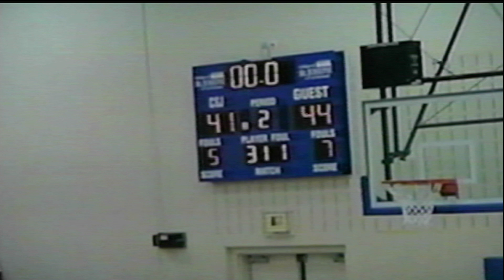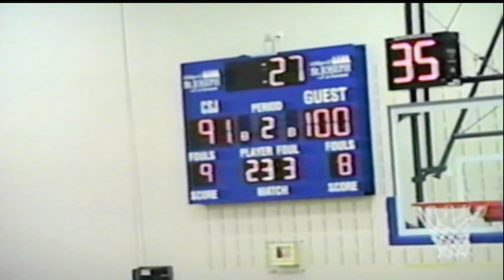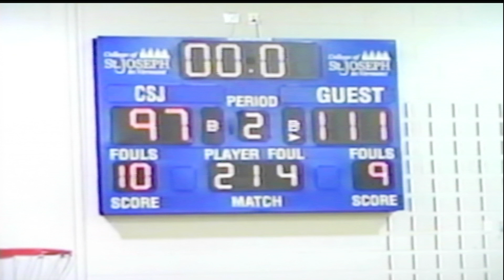PEGTV: Sports Rewind-CSJ vs Lyndon Men's College Basketball, November 18, 2009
CSJ vs Lyndon Men's College Basketball, November 18, 2009. Produced by Jerry Munger.